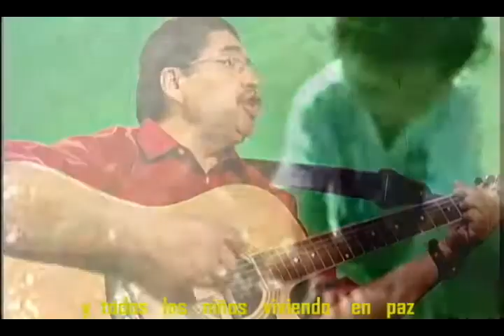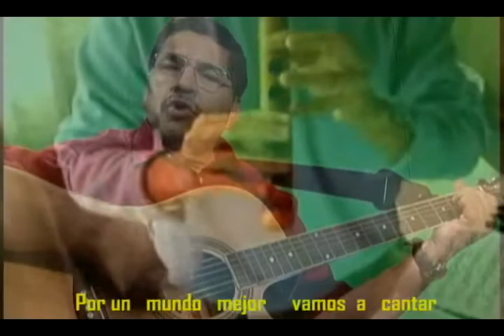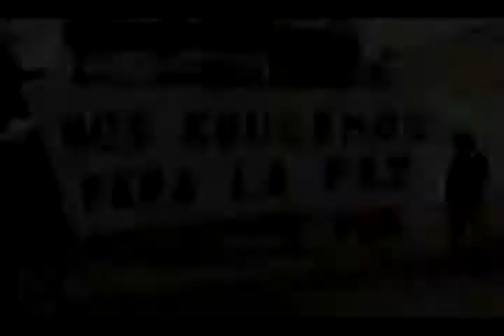Por un mundo mejor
Marco Cortes